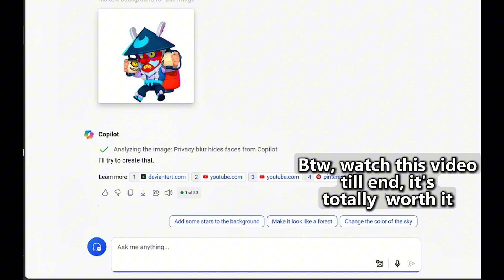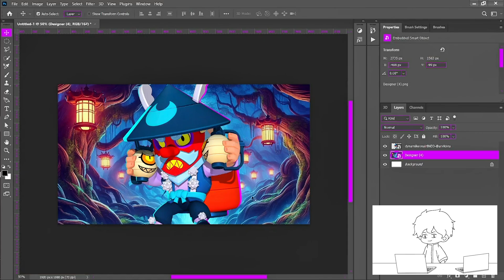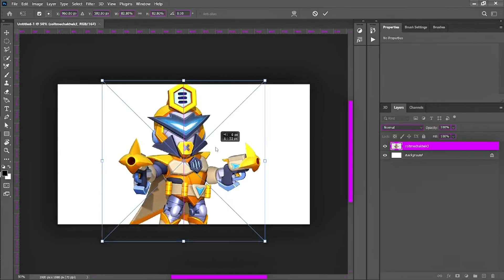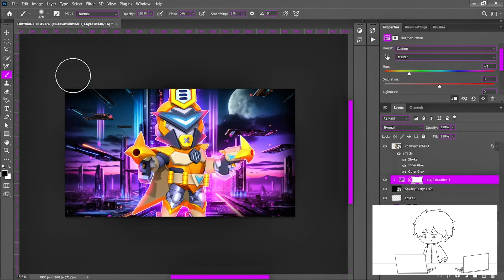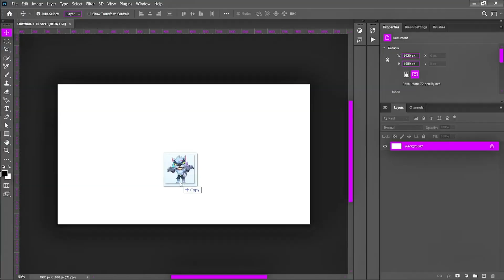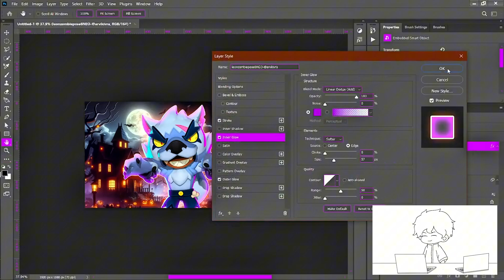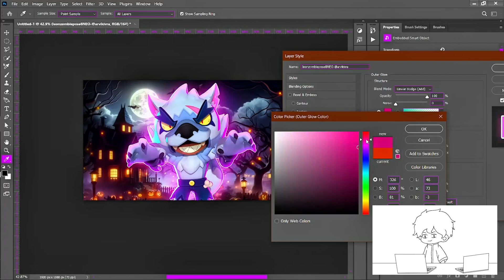I tried A.I. to Create Brawl Stars Thumbnails || Speedart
In this video, I explore how to use AI to create eye-catching Brawl Stars thumbnails! Watch as I put AI tools to the test and try designing unique, vibrant thumbnails for my Brawl Stars content.

ai : Microsoft Copilot & ChatGPT
Software : Photoshop

0:00 Introduction
0:21 Creating 1st Thumbnail
2:29 Creating 2nd Thumbnail
4:22 Creating 3rd Thumbnail
6:36 Outro

 And in future I will try to upload more amazing content.

Software Used:
Animate CC, Photoshop
+ Compositing Software